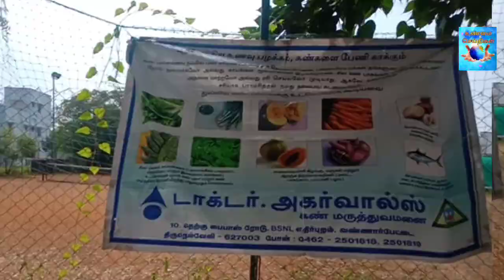நெல்லை கேடிசி நகரில் இலவச கண் பரிசோதனை முகாம்